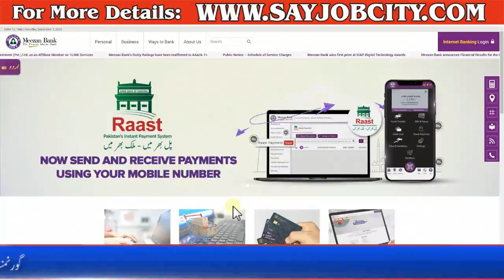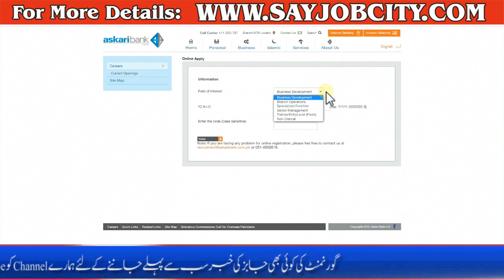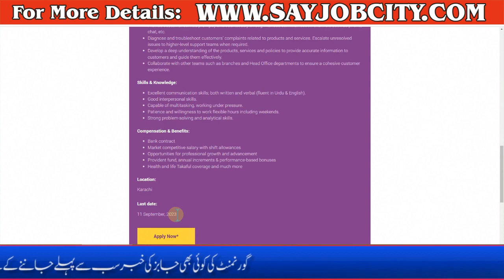Askari Bank Job for Fresh Graduates - Meezan Bank Jobs 2023 - How to Apply Bank Jobs 2023 - Bank Job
Askari Bank Jobs for Fresh Graduates - Meezan Bank Jobs 2023 - How to Apply Bank Jobs 2023 - Bank Jobs

Meezan Bank Jobs 2023 Online Apply (Male & Female): Meezan Bank posted an announcement about their current jobs on 1st September 2023. We have collected this Meezan Bank Jobs commercial from the Daily Dawn Newspaper.